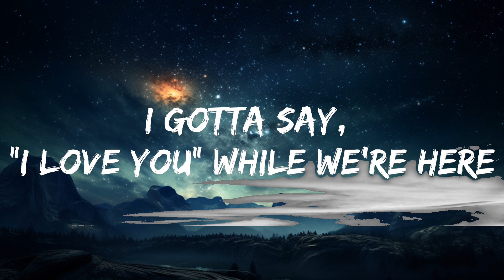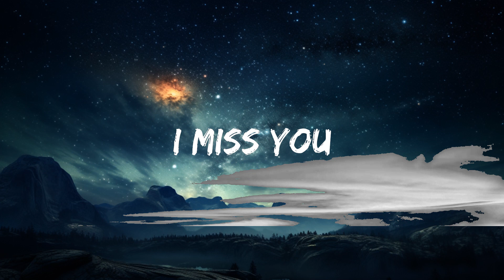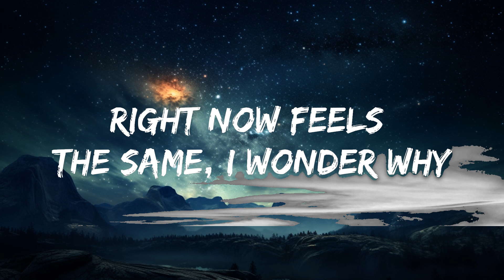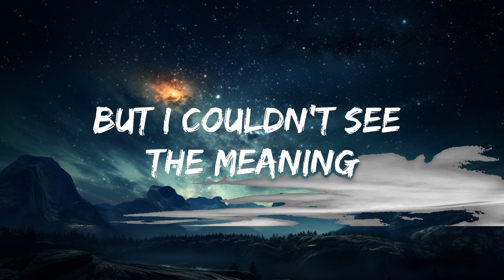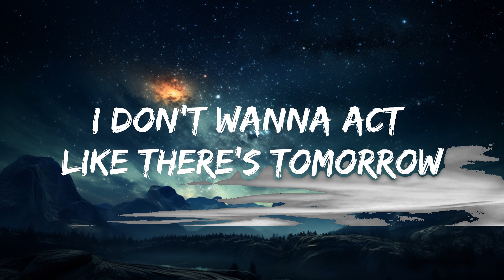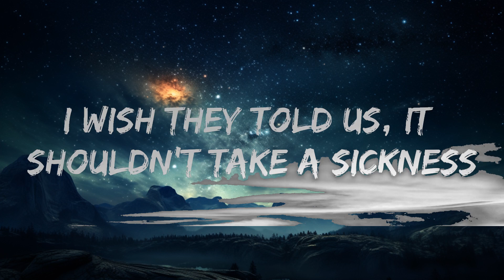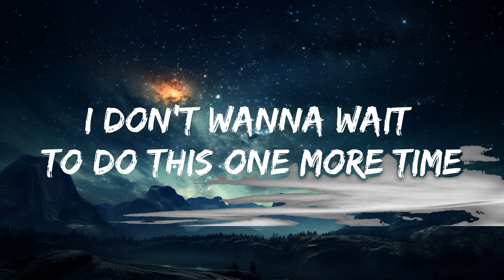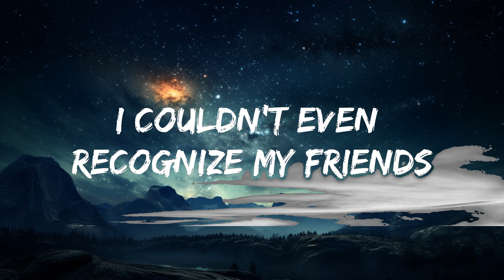blink-182 - ONE MORE TIME (Lyrics) | 15p Lyrics/Letra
🎤 Lyrics: blink-182 - ONE MORE TIME

We saw the whole world, but I couldn't see the meaning

[Pre-Chorus: Tom DeLonge]
I don't want to act like there's tomorrow
I don't want to wait to do this one more time

One morе time
One more
Onе more time

[Verse 3: Tom DeLonge & Mark Hoppus]
I gotta say, "I yêu you" while we're here

[Chorus: Mark Hoppus, Tom DeLonge & Travis Barker]
One more time
One more

[Outro: Tom DeLonge, Mark Hoppus & Travis Barker]